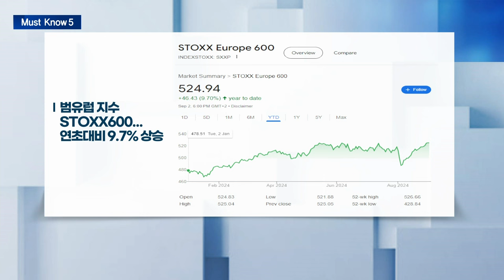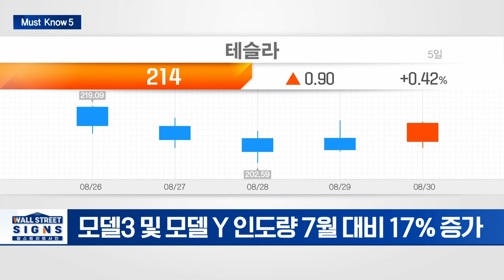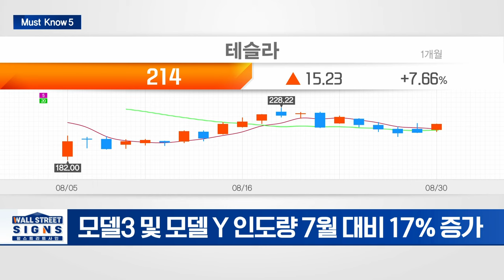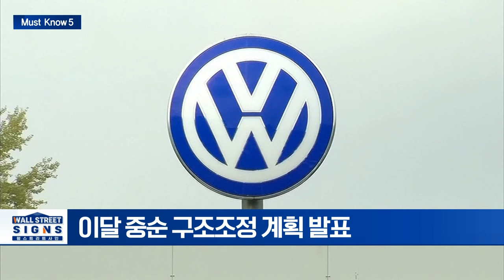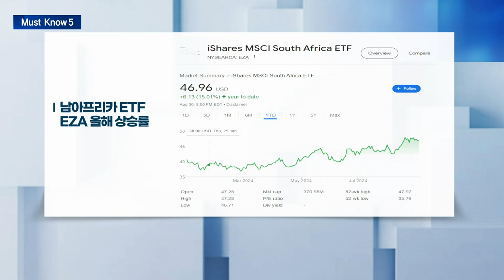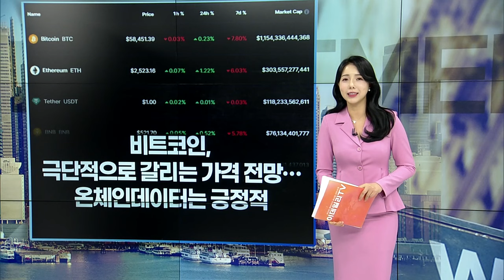🚀 악재 터진 폭스바겐... 테슬라 판매량은 '방긋' | Market Signal (20240903)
▶ 유럽증시, 사상 최고치서 횡보... 12일 ECB 통화정책회의 주목
- 유럽증시, 3개월 반 만에 전고점 돌파 후 약보합권 유지
- ECB도 경기침체 VS 인플레 압력 입장 엇갈려

▶ 테슬라, 8월 中 전기차 판매 전년比 3% 증가
- 테슬라 中 판매량 두 달 연속 증가
- Model3 및 모델 Y 인도량 7월 대비 17% 증가

▶ 폭스바겐, 수익성 악화에 독일 공장폐쇄
- 獨매체 "완성차·부품 공장 1곳씩 폐쇄 검토... 2만명 감원 가능성"
- 이달 중순 구조조정 계획 발표

▶ 아프리카ETF 수익률... 올들어 美 나스닥 제쳤다
- 아프리카 ETF AFK, 올들어 16.37% 상승
- 남아공 親시장파 대통령 재선 및 모로코 월드컵 공동개최 영향

▶ 비트코인, 극단적으로 갈리는 가격 전망... 온체인데이터는 긍정적
- 알란산타나 “비트코인 43K 또는 38K까지 하락 가능”